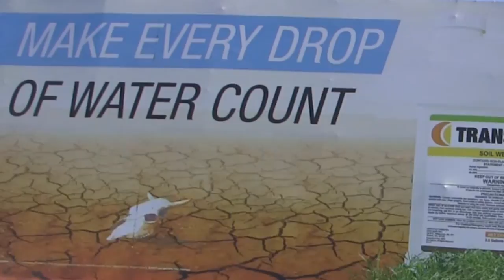California Drought Impact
A project produced in the Fall 2014 MCJ 128 News and Public Affairs Production Class for Fresno State Focus. Produced “12/3/14” by “Martin Vargas” Instructor: Faith Sidlow”  How the drought is affecting Orange Cove and Porterville Fresno State Focus